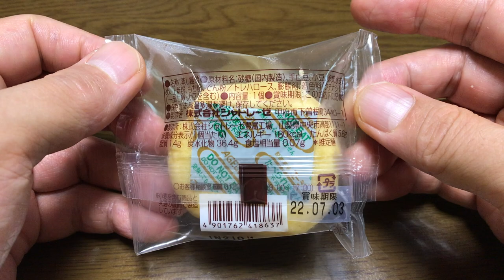【スイーツ（JAPAN sweets）】黄味しぐれ「シャトレーゼ（Chateraise）」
【シャトレーゼ（Chateraise）】（スイーツ　JAPAN sweets）
黄味しぐれ
97円（税込）
180kcal

9000文字程度のボリュームです。